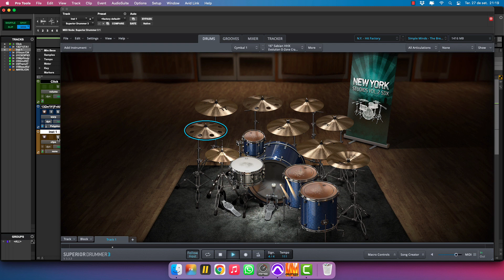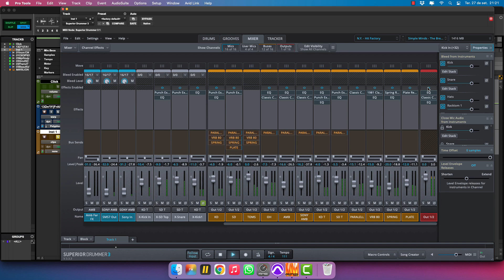Superior Drummer 3 - Simple Minds - The Breakfast Club (Don't you Forget About Me) [PRESET]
I created this preset using Superior Drummer 3, and NY Fit Factory, so you can get this for only USD 2,99!!